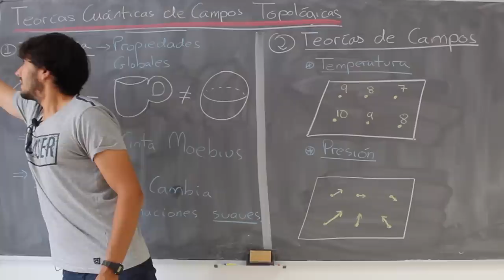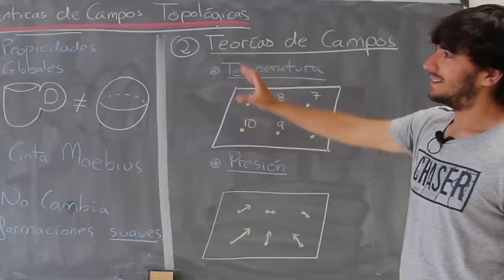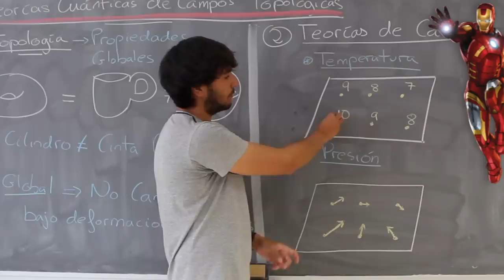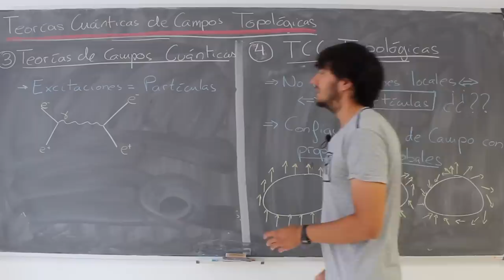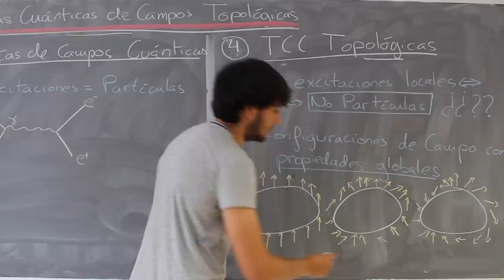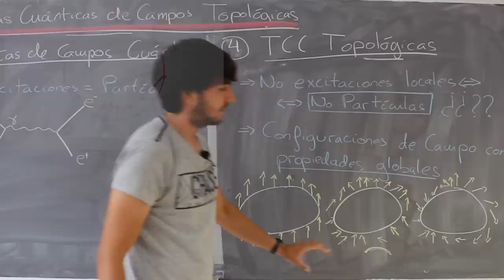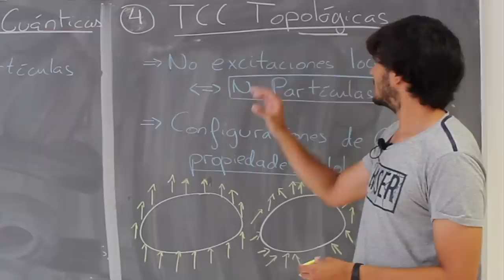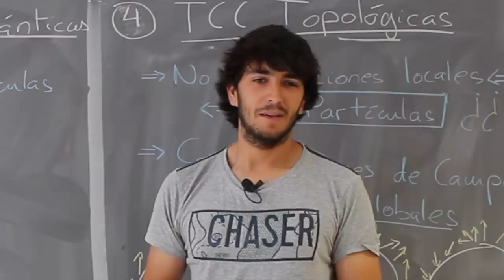¿Conoces las teorías topológicas?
Las teorías de campos topológicas describen fenómenos físicos para los que ni el tamaño ni la forma importan, por lo que son robustos frente a deformaciones continuas. Eduardo García-Valdecasas, investigador predoctoral del IFT, nos lo explica!

Créditos:

Animación toro-taza
Lucas VB Own work

Efecto Hall Cuántico
Wikipedia

Fragmento de Vengadores:Endgame, personaje Iron Man y martillo de Thor
Crédito: MARVEL